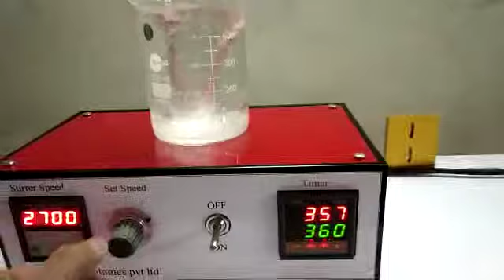High Speed Magnetic Stirrer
High quality, high speed magnetic stirrer with timer.
Speed maximum upto 3000 rpm
Special Japanese  motor drive machenisum.